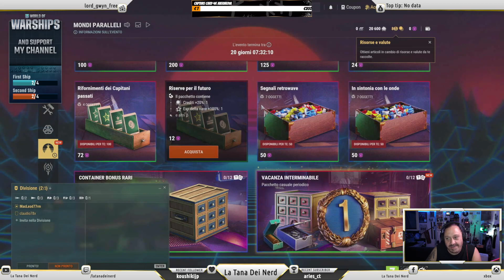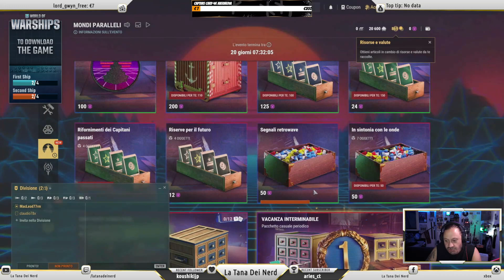World of Warships - In guerra con il Capitano Claudio #2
ACCESSORI NINTENDO SWITCH IN SCONTO DEL 10% CON IL NOSTRO COUPON
SEI UNA FEMMINUCCIA (O CI SEI QUASI) E AMI TUTTO CIO' CHE RIGUARDA LA CASA
SE SEI APPASSIONATO DI GIOCHI DI CARTE COME HEARTSTONE E POKEMON